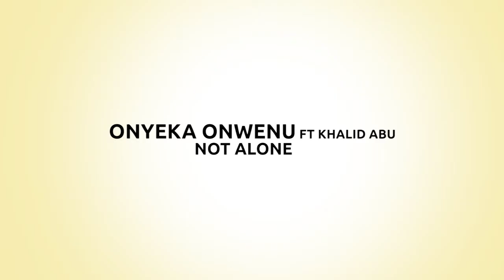Not Alone - Onyeka Onwenu 'Behind the scenes'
Behind The Scene: Onyeka Onwenu's Not Alone musical video shoot ft Khalid Abu